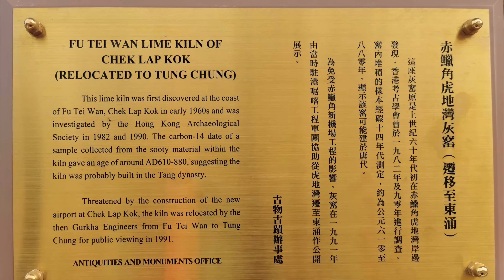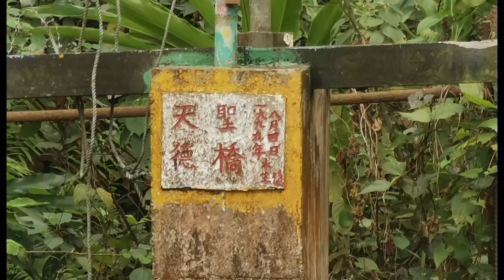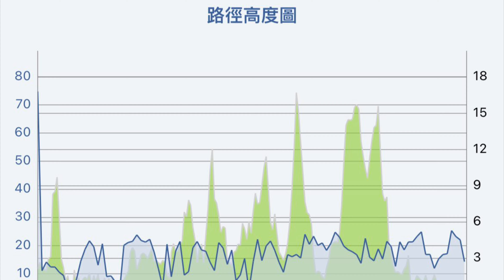東涌大澳小衹園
晨：東涌鐵路站，經馬灣涌、黃家圍、䃟頭、沙螺灣大休，午後經䃟石灣、深屈、茜草灣、新州、新基橋入大澳東方小祇園午餐。